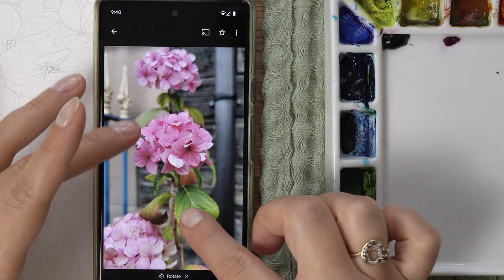Painting realistic pink Hydrangea flower with watercolors 🌺 simple way to create texture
Hi guys. Lest paint pink hydrangea flower with watercolors. I will show you how to create that texture on the petals that most are uncomfortable with.

Camera: Sony a6400
Nikon D3400

Materials:
Paper: Moulin Du Roy HP